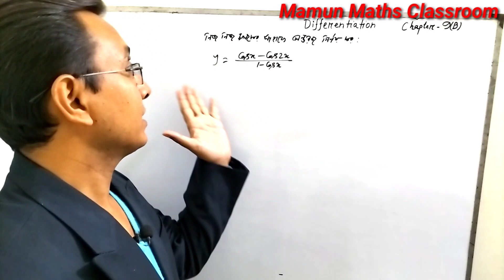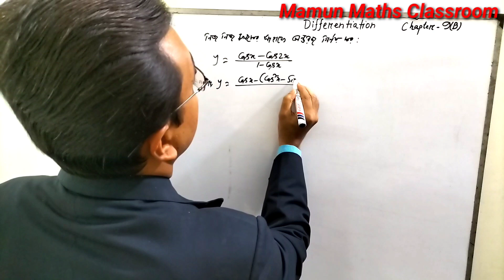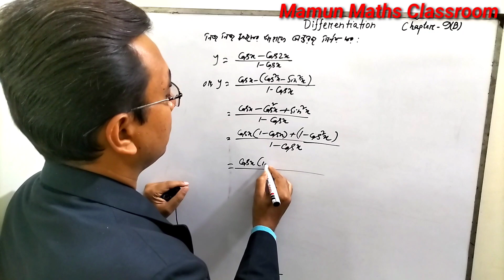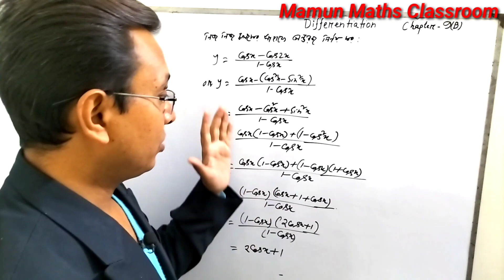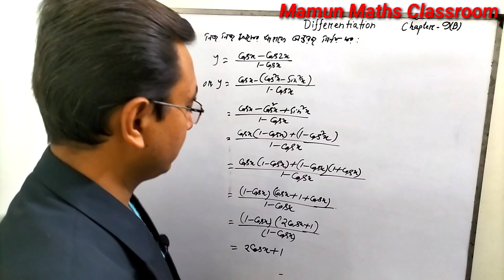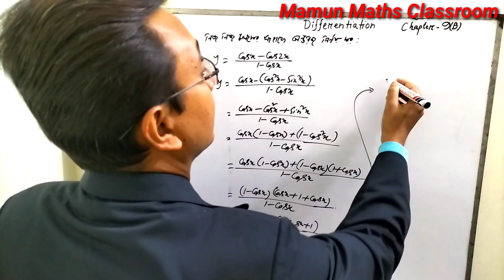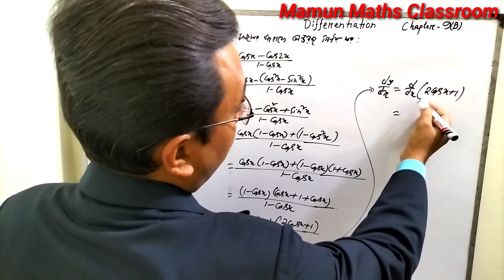What Are The Derivatives Of The Function (cosx-cos2x)/(1-cosx)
It's provide tips and tricks of hsc maths where you are going to familiar calculus. Calculus is very important chapter of maths. Today's class What Are The Derivatives Of The Function (cosx-cos2x)/(1-cosx) || What are The Derivatives Of cosx?. Differentiation are very important chapter in gonit. derivatives of trigonometric function basically discuss here. What are the derivatives of the function (cosx-cos2x) solve this problem. Besides how solve this problems easy we done. One after one we solve derivatives of trigonometric functions chain rule. We solve different kinds of derivative of composite functions class. If you face any derivative for trig functions then mamun maths classroom provide math help. At first we learn concept of derivative of constant function then solved examples on derivatives of a function. Derivatives of inverse trig functions is the part of differentiation. Derivative of constant function solve in easy way also. All kinds of problem such as derivative then solve this channel. Mamun Maths Classroom is aan learning centre where any kind of maths provided by free online class. Any kind of questions asked me about trig functions derivatives then I answered those question.